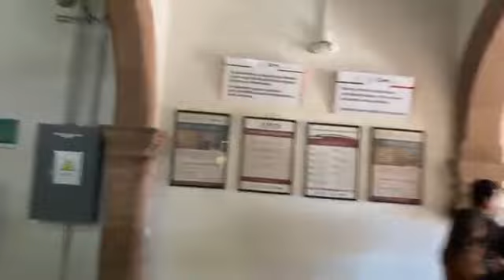Macrosimulacro realizado en las instalaciones del SAT en SLP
Macro simulacro realizado en las instalaciones del SAT en SLP, coordinado por el Director General de CEPC, Mauricio Ordaz Flores